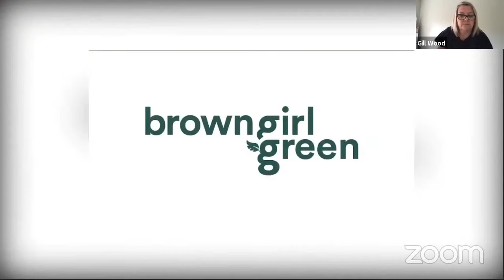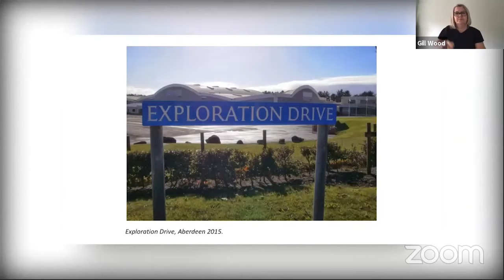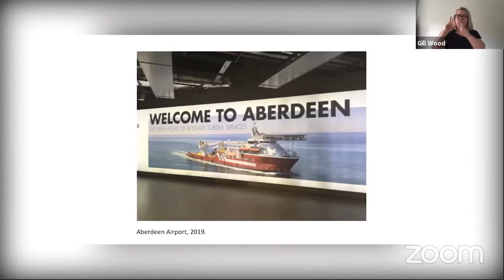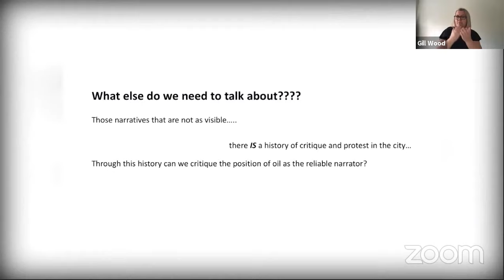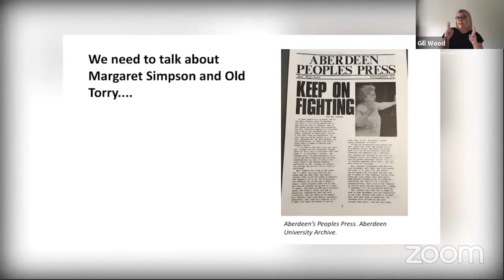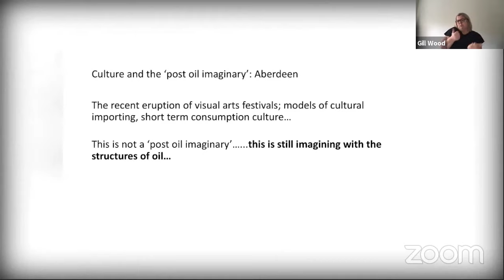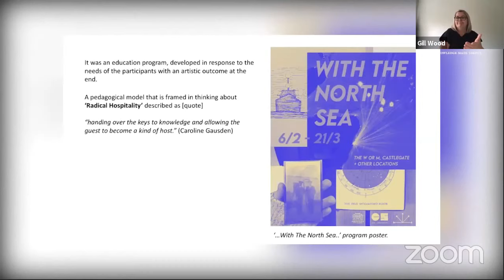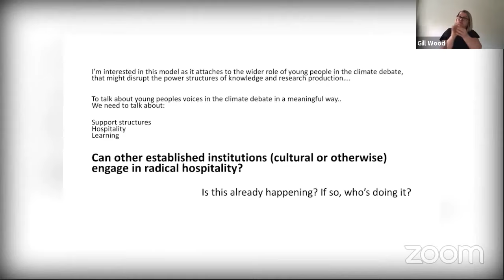Young People and Evidence: Lessons from Youth Debate on Climate Change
In order to produce scientifically-sound and socially-just solutions, our responses to global climate change must encompass multi-disciplinary evidence from natural science, social science, arts, humanities, and traditional and local knowledge.

With so many ways of knowing the world at play, young scientists and civilians are at the forefront of synthesising and communicating these wide-ranging forms of evidence.

This event brings together young speakers from diverse backgrounds to inspire us with discussion on how we can share and work with evidence in rural climate change responses.